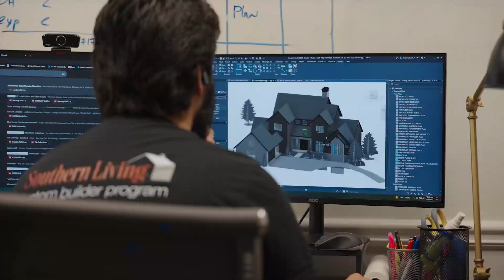In-House Custom Architectural Design Team - Loudermilk Homes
Loudermilk Homes: Custom Architectural Design & Renderings for Your Dream Home

At Loudermilk Homes, we take pride in offering a fully in-house architectural design team to create a truly custom and unique layout for your dream home. Our talented architects work closely with you to understand your lifestyle, preferences, and vision, transforming them into a one-of-a-kind design that reflects your personal needs and desires.

With our architectural design services, you don’t just get a blueprint—you get the full picture. Our team provides detailed renderings of every project, allowing you to visualize your future home from all angles. Through 3D modeling, unique perspectives, and immersive renderings, you’ll have a clear and comprehensive understanding of your home before the foundation is even laid.

What We Offer:

Custom Architectural Design: Our in-house architects specialize in creating personalized home layouts tailored to your specific lifestyle and preferences. No two homes are alike, as each design is custom-built for you.

Full Renderings: We provide 3D renderings of your home’s design, giving you the ability to see it from multiple perspectives, ensuring no detail is overlooked.

Unique Perspectives: With Loudermilk Homes, you’ll get more than just floor plans. We offer unique perspectives and visuals so you can fully immerse yourself in the design and functionality of your future home.
Whether you're looking for a modern estate, a timeless classic, or a mountain retreat, our architectural design team is ready to bring your vision to life. Every step of the way, we work to ensure your custom home is a perfect reflection of your unique style and needs.

To gain some inspiration for your OWN Custom Home building process, take a look through our gallery:

Don't forget to like the video and subscribe to the channel so you don't miss out on any future content regarding our current Luxury Custom Homes, our upcoming home development plans and concepts, custom home building tips and trades, or any big custom home, or interior design announcements!